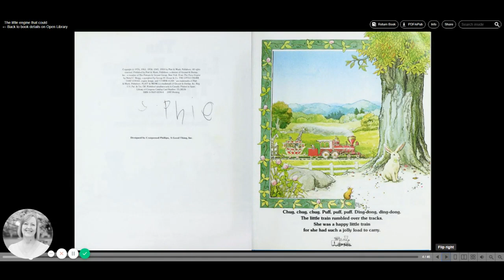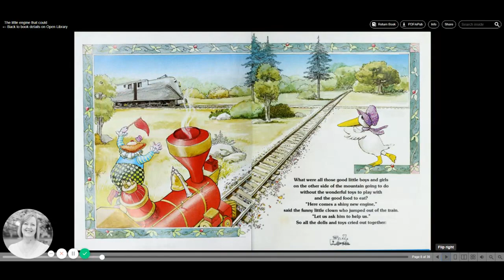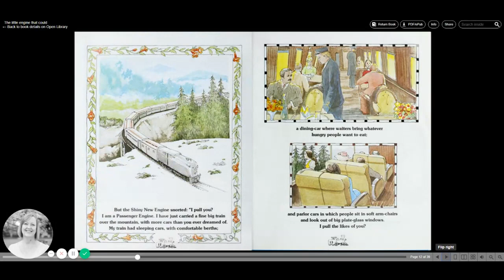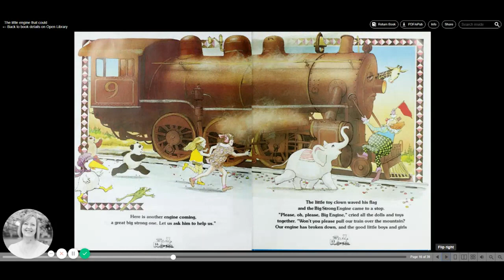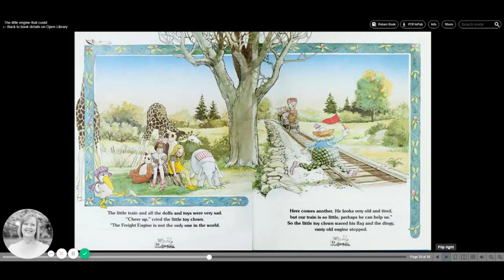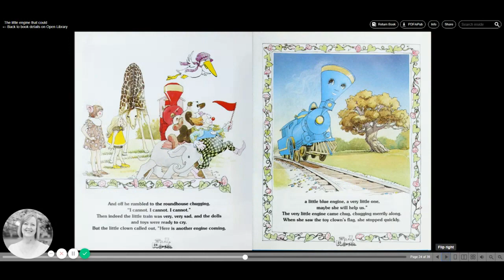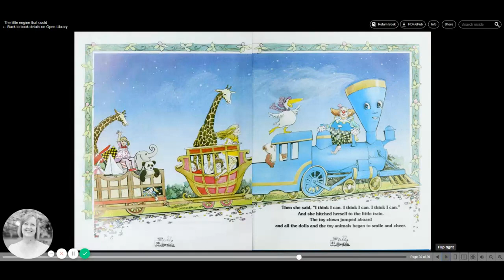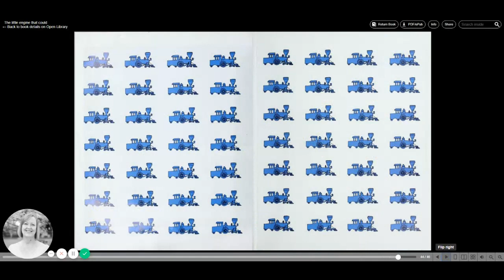The Little Engine that Could with Miss Diana | Bedtime Story Read Aloud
Miss Diana shares an all time, favorite family story, The Little Engine that Could (1976) retold by Watty Piper and illustrated by Ruth Sanderson.